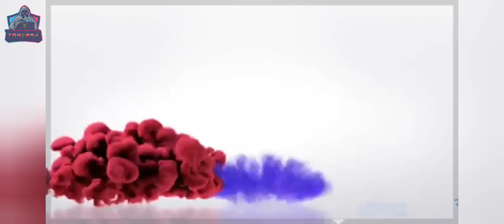odd eye level 22. Odd Eye Level 22 Walkthrough Gameplay TAMARAJ GAMING. Odd Eye Level 22 Star & Code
Odd Eye - Gameplay Walkthrough Part 1 Levels 1-3 (Android, iOS Gameplay)
Odd Eye Walkthrough (Level 6)। Odd Eye Gameplay
minimal escape stage 8
minimal escape stage 9
minimal escape stage 1
minimal escape stage 6
minimal escape stage 5
minimal escape stage 7
minimal escape stage 3
minimal escape stage 2-1
minimal escape
minimal escape stage 2-3
minimal escape stage 4
minimal escape stage 2
minimal escape stage 3-1
minimal escape stage 2-6
minimal escape music
minimal escape stage 7 music
minimal escape safe code
minimal escape piano
minimal escape polluted forest stage 6
minimal escape polluted forest stage 5
minimal escape polluted forest stage 3
minimal escape piano puzzle
minimal escape polluted forest stage 4
minimal escape polluted forest stage 2
minimal escape polluted forest stage 1
minimal escape part 2 stage 1
minimal escape password
minimal escape polluted forest
minimal escape part 2 stage 3
minimal escape part 8
minimal escape abandoned basement stage 1
minimal escape abandoned basement stage 3
minimal escape abandoned basement stage 6
minimal escape abandoned basement stage 2
minimal escape abandoned basement stage 4
minimal escape abandoned basement stage 5
minimal escape all stages
minimal escape abandoned basement stage 1 piano
minimal escape abandoned basement stage 7
minimal escape abandoned basement stage 6 all Star
minimal escape alphabet
minimal escape abandoned basement stage 8
minimal escape abandoned basement
minimal escape abandoned basement gold star
minimal escape collapsed city stage 1
minimal escape collapsed city stage 2
minimal escape collapsed city stage 3
minimal escape collapsed city stage 4
minimal escape collapsed city stage 6
minimal escape chapter 2 stage 1
minimal escape collapsed city stage 5
minimal escape chapter 2 stage 3
minimal escape chapter 3 stage 1
minimal escape clock puzzle
minimal escape chapter 2 stage 2
minimal escape collapsed city stage 7
minimal escape chapter 2 stage 6
minimal escape chapter 2 stage 4
minimal escape unknown world stage 1
minimal escape unknown world stage 6
minimal escape unknown world stage 4
minimal escape unknown world stage 5
minimal escape unknown world stage 2
minimal escape unknown world stage 3
minimal escape unlimited life
minimal escape unlimited life mod apk
Minimal Escape
Minimal Stage 1
Minimal Stage 2
Minimal Stage 3
Minimal Stage 4
Minimal Stage 5
Minimal Stage 6
World war z
World war polygon gameplay
World war polygon
World war polygon ww2 gameplay
World war polygon mod APK
World war polygon last mission
World war polygon all Boss
World war polygon multiplayer
World war polygon mod APK unlimited money
World war polygon chapter 1
World war polygon chapter 2
World war polygon chapter 3
World war polygon chapter 4
World war polygon last chapter
World war polygon first chapter
World war polygon trailer
Tamraj Gaming
Yamraj gaming
World war polygon gameplay in Hindi
World war polygon game free offline
World war polygon gameplay offline
World war polygon gameplay zombies
World war polygon zombies mission
World war polygon zombies
Ww2 gameplay
Ww2 game
Ww2 gameplay Android
Ww2 gameplay
Ww2 games for Android
Ww2 game mobile
Ww2 game pc
Ww2 gameplay mobile
Ww2 gameplay in hindi
Pubg
Pubg mobile
Ww2 games for Android offline
Ww2 game trailer
World war game
World war game free
World war gameplay
World war game Android
World war game video
World war games for Android
World war game polygon
World war game offline
World war 2 gameplay Android
World war 2 game Android
World war II polygon game
Tamraj Gaming